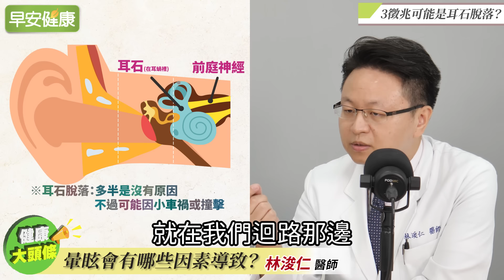頭暈目眩！3徵兆可能是耳石脫落？耳石復位術這樣改善眩暈︱林浚仁 腦神經科醫師【早安健康X健康大頭條】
【🔥最多人看的健康！最新熱文TOP 5🔥】
愛喝咖啡小心！血壓高、失眠竟是鎂不足，4類含鎂飲食大公開
節拍超慢跑 20分鐘燃脂降三高！一年瘦24kg，逆轉糖尿病前期
氣血不通生腫瘤！3招回春功法鬆肩背、排寒濕、養肺又健心
腰圍瘦12cm沒脂肪肝！名中醫2招獨門「消脂操」回春降三高
保護眼睛吃什麼？眼科醫師：第一名好食物是...

【完整音頻已經在podcast上線囉！越聽越健康】

0:00 頭暈目眩！3徵兆可能是耳石脫落？耳石復位術這樣改善眩暈
1:12 會造成頭暈的原因有哪些？
2:12 暈眩會有哪些因素導致？
4:01 耳石脫落症的好發族群？
4:35 耳石脫落症自救：半翻筋斗復位法
6:15 低血壓/低血糖造成的頭暈怎麼區分？
7:23 腦神經病變也和頭暈有關係？
8:00 平時壓力大可能也會造成頭暈？
9:48 出現哪些暈眩是需要立即就醫？

【相關影片】

不花大錢能治療巴金森氏症的運動！踩腳踏車入列還有這2種︱ 譚敦慈 X 陳瓊珠 【早安健康】